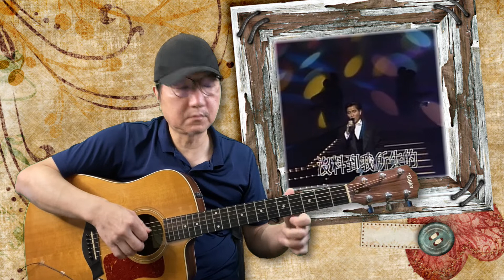結他指彈 永遠的陳百強【一生何求】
一生何求 (陳百強歌曲) 無綫電視劇《義不容情》的主題歌

作詞：潘偉源
作曲：王文清

*冷暖那可休　回頭多少個秋
尋遍了卻偏失去　未盼卻在手
我得到沒有　沒法解釋得失錯漏
剛剛聽到望到便更改
不知那裡追究*

**一生何求　常判決放棄與擁有
耗盡我這一生　觸不到已跑開
一生何求　迷惘裡永遠看不透
沒料到我所失的竟已是我的所有**
Repeat *

一生何求　曾妥協也試過苦鬥
夢內每點繽紛　一消散那可收
一生何求　誰計較讚美與詛咒
Repeat *